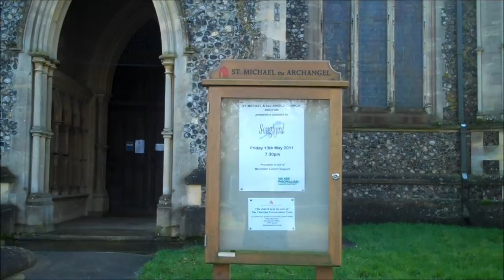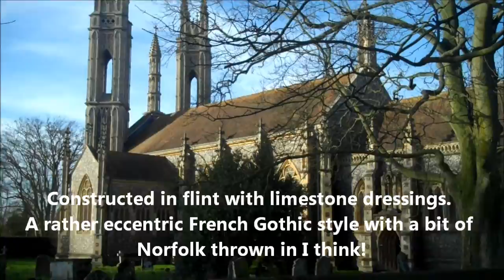St. Michael the Archangel, Norfolk, UK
Driving through the Norfolk countryside, suddenly in the middle of nowhere appears this huge cathedral like structure.  Rev Whitwell Elwin, was the rector of a church on this site in the mid 1850s.  He decided to build this church, ignoring the lack of congregation. He gave it the name of St. Michael the Archangel.

The church is constructed in flint with limestone dressings, and has tiled roofs. Its plan consists of a nave, a chancel, a north porch, a south vestry, and twin west towers. The whole is in an "eccentric French Gothic style". The towers are slim and set diagonally. They are in three stages, the lower two stages containing elongated blank arcading. The top stage contains tall bell openings, and on the summit of the towers are pierced friezes with crocketed pinnacles on the corners. Between the towers is a doorway, over which is a four-light window. A three-tier pinnacle rises from the west gable. This also has blank arcading and has the appearance of a minaret.  Along the sides of the church, the bays are separated by buttresses with crocketed pinnacles, and there are similar pinnacles on the gable ends. In the south wall of the chancel is a priest's door, and above this is an elaborately carved niche. Set inside the east wall of the north porch is a 14th-century headless statue of the Virgin and Child that was discovered during the building of the church.

The nave has a hammerbeam roof which is decorated with carved wooden angels by James Minns, a local master-carver. The roof of the chancel is a false hammer-beam. Above the chancel arch is a triangular opening. Around the nave wall is linenfold dado panelling. The pulpit and other fittings all date from the 19th century. The stained glass depicts angels, musicians, and female faces. The architect Edward Lutyens said of the church that it was "very naughty but built in the right spirit".

The architect of the church and designer of the fittings and stained glass, Rev Elwin, was a descendant of Pocahontas and was from 1853 to 1860 the editor of the Quarterly Review. He had no architectural training, and based his designs on details of other churches, and from his own imagination.

According to the guidebook produced by the Churches Conservation Trust, the design of the west doorway was inspired by a doorway at Glastonbury Abbey, the triangular opening above the chancel arch by Lichfield Cathedral, the stained glass in the nave windows from St Mary's Church at Temple Balsall, Warwickshire, and that in the west window by St Stephen's Chapel in the Palace of Westminster. The hammer beam roof is said to be based on that of Saint Botolph's Church in Trunch, Norfolk

My channel on you tube is one of the most prolific from Poland. I have produced around 1,800 original films, most in English. My big interest in life is travel and history but I have also placed films on other subjects.